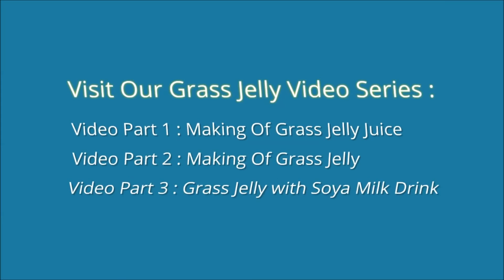Watch How to Make Homemade Cincau Video Part 3- Free Download Video Part 2 too!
Jelly Grass DIY, West Malaysia, How to Make Grass Jelly Video part 2

Easy Make on Soya Milk with Grass Jelly drink. Get the Grass Jelly juice Part 1 and Grass Jelly Part 2. More Homemade Grass Jelly Recipes are Free Download now. DIY Cincau